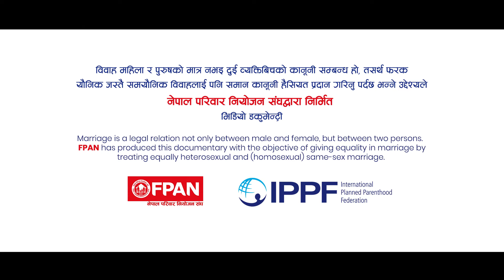Director of the Ministry of Women, Children & Social Welfare is positive for LGBTIQ+ Rights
The video presents the governmental process of legalizing the law for marriage equality and ensuring the rights of LGBTIQ+ communities. Mr. Bharat Raj Sharma, director of the Ministry of women, children, and social welfare put forward the process. He shared that there is a lengthy process in making the law. However, With the long advocacy and initiations of all CSOs/I/NGOS including the government, we have received positive feedback from the ministry of law for the process of legalization and approval from the cabinet.